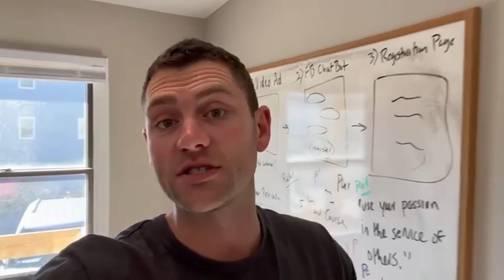Joe Dickinson Testimonial About Ashik's Web Design & Development Expertise!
Check out what Joe Dickinson, a long-time collaborator, has to say about working with me for over 4 years! Dive into Joe's experience and see how my skills in web design and development helped bring his projects to life. Don't forget to explore more of my work